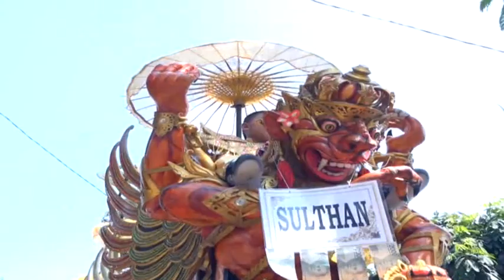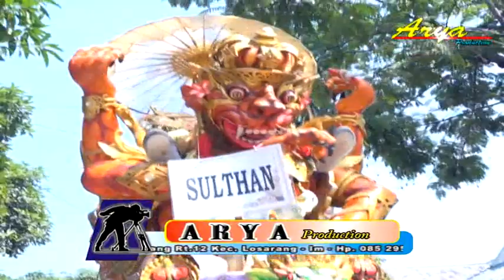DEMEN BELI MARI - MARI - VOC.SOFIA - PUTRA SURTI MUDA - 23 AGUSTUS 2019 - TUGU - LELEA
Pelaksanaan :  Minggu 23 Agustus 2019
Pesta Hajatnya : Kel. Bpk.Wilis / Ibu. Uus Kuniah
Tempat : Desa  Tugu Blok B Rt.07/04
Kec. Lelea - Indramayu